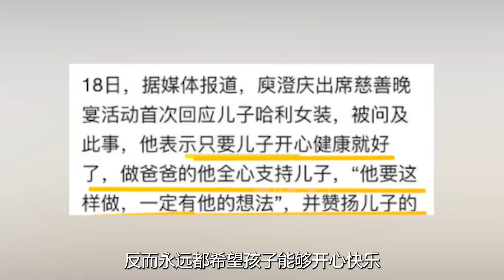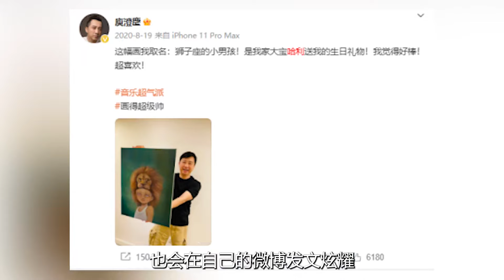看到伊能静庾澄庆参加哈利毕业典礼，才明白他们做到了爱的高境界